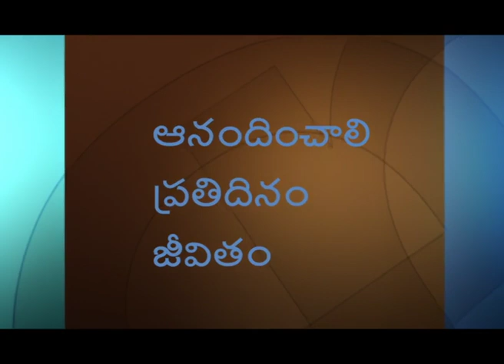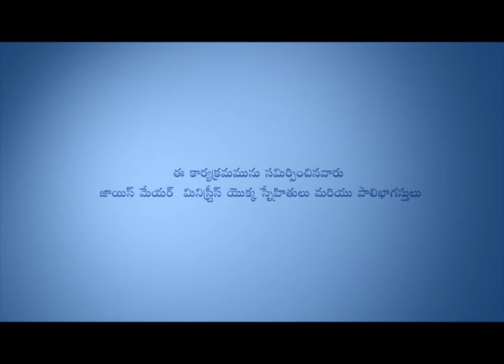శక్తివంతమైన ఆలోచనలు - Power Thoughts Part 2 - Joyce Meyer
Power Thoughts Telugu
శక్తివంతమైన ఆలోచనలు